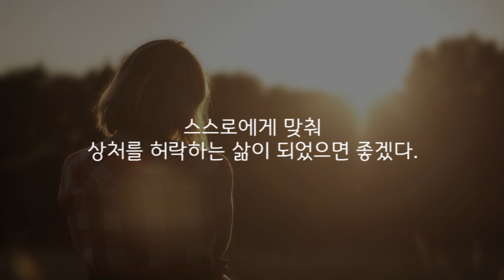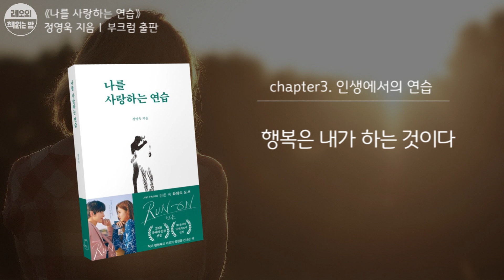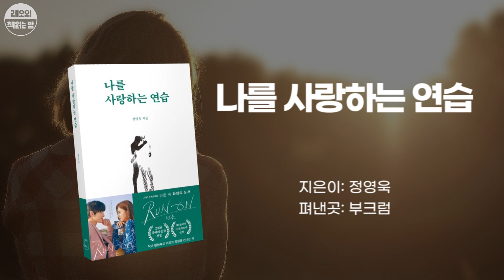오늘의 나에게 건네는 위로와 응원ㅣ나를 사랑하는 연습_정영욱ㅣ자기계발서ㅣ위로ㅣ책 낭독ㅣ책읽어주는 asmr ㅣ오디오북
[나를 사랑하는 연습] 정영욱 / 자기계발서 / 위로 / 책 낭독 / 책읽어주는남자 / 책읽어주는 asmr / 오디오북

도서명: 나를 사랑하는 연습
지은이: 정영욱
펴낸곳: 부크럼

안녕하세요. 레오의 책읽는 밤입니다.
레오의 책읽는 밤, 오늘 여러분께 읽어드릴 책은 [나를 사랑하는 연습]입니다.
‘참 애썼다, 그것으로 되었다’란 책으로 유명한 정영욱 작가의 책이에요.

요즘은 많은 곳에서 “나를 사랑하라.”고 합니다.
그리고 사람들은 “그래, 나를 더 사랑하자.” 다짐하곤 합니다.
하지만 그것이 진정 어떤 의미인지 모를 때가 많아요.

정말 나를 사랑한다는 건 어떤 것일까요?
저자는 원만한 관계를 위해서든, 성숙한 사랑을 위해서든,
행복한 인생의 가장 중요한 시작점은 본인에 대한 사랑과 성장일 것이라고 말합니다.

살면서 우리가 가장 먼저 해야 할 일, 나를 사랑하는 연습.
이 책을 읽으면서 함께 해 보면 좋을 것 같아요.

00:00 책 소개
02:31 나도 모르게 이해를 강요받고 있다면
05:27 아무리 친해져도 비교는 트지 않았으면 합니다
08:18 조금 더 무거운 기준으로 상처를 허락하는 삶
11:20 사랑은 주는 것보다 받는 연습이 필요한 것
13:29 사랑하는 사람에게 편지를 써 주세요
15:09 그렇게 살아갈 것
16:16 타인이 나를 모르듯 나도 타인을 모른다
19:34 행복은 내가 하는 것이다
21:48 나오면서

‘21세기를 위한 10권의 도서 선정’ 베스트셀러 [참 애썼다 그것으로 되었다] 저자 정영욱이 전하는 자기중심적 위로와 응원!

“우리는 자신을 가장 먼저 사랑해야 하는 당연함을 모르고 살아간다.”
누구나 마음속의 우선순위로 자기 자신을 사랑하고 가꾸는 것을 두곤 한다. 하지만 타인과 함께 어우러지는 사회에 발을 들이면 그만큼 나를 가꿀 시간과 장소는 따라주지 않는 것이 현실. 그렇게 치이고 치이다 하루를 살아가기보단 버텨내기 바쁜 자신의 모습을 보면 허무하기 짝에 없다. 인생을 살면서 일 따위나 타인이 우선시 되어버린 당신. 정작 원만한 관계를 위해서든, 성숙한 사랑을 위해서든, 행복한 인생을 위해서든 가장 중요한 시작점은 본인에 대한 사랑과 성장이라는 걸 모른 채 살아가고 있는 건 아닐까?

그런 당신에게 전하고 싶다. 우리는 언제까지나 삶의 지향점을 자신에게 두어야 한다고. 이것은 오로지 자신을 위해서가 아닌, 결국 어우러져 살아갈 수밖에 없는 이 세상을 보다 유연하기 흘러가기 위함이라고. 섣불리 판단하거나 행동하지 않고, 차근차근 연습해보자. 나와 주변인을 통해서, 나와 사랑하는 내 애인을 통해서, 그리고 그간의 경험을 통해서. 이제는 타인이 아닌, 나 자신만의 기준을 세울 차례이다.

“나를 사랑할 준비가 되어있는 사람이, 지금 여기에 서 있습니다.”

*본 영상은 출판사의 이용 허락을 받아 제작되었습니다.